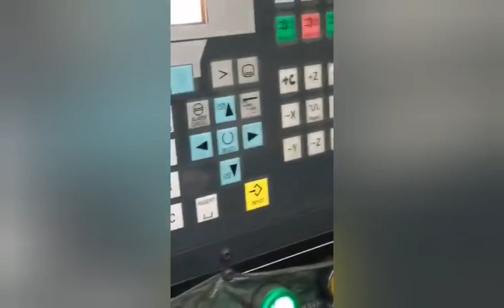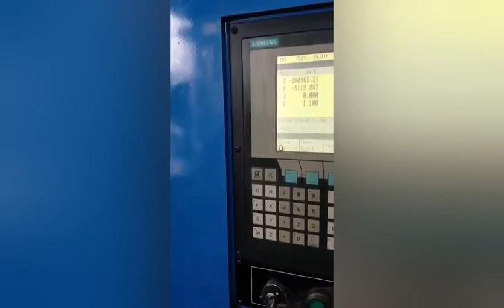CNC notching machine 2-1